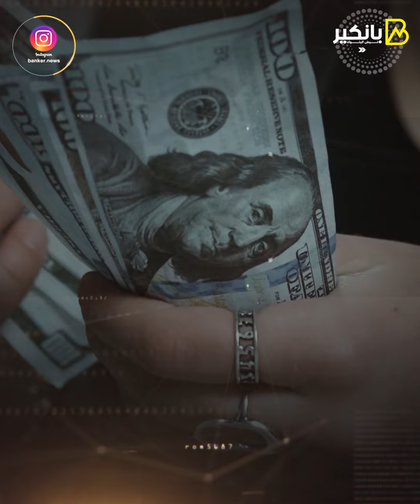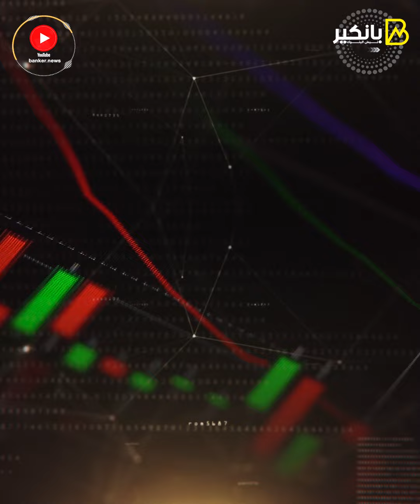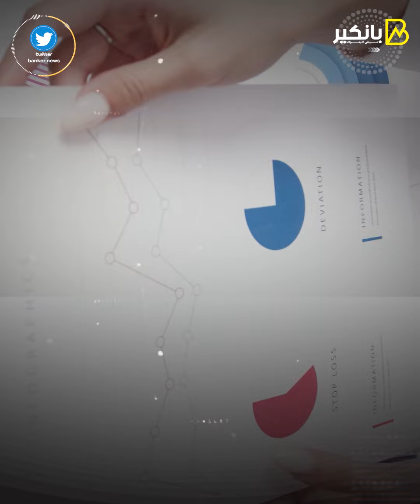الحل الوحيد لحل أزمة الدولار فى مصر